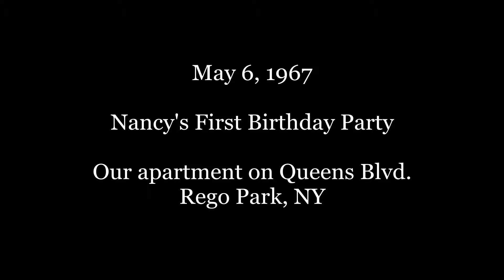1967-05-06 Nancy's First Birthday Party.